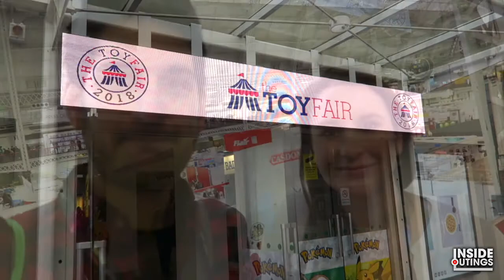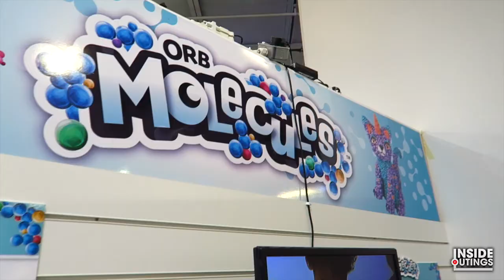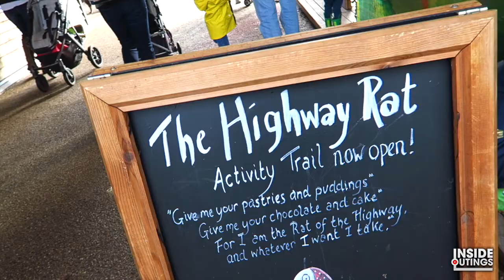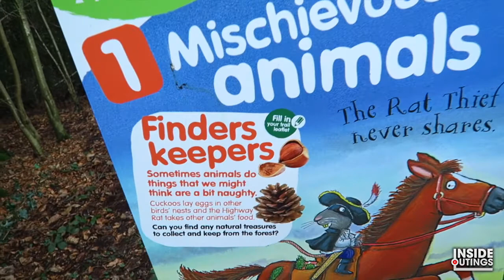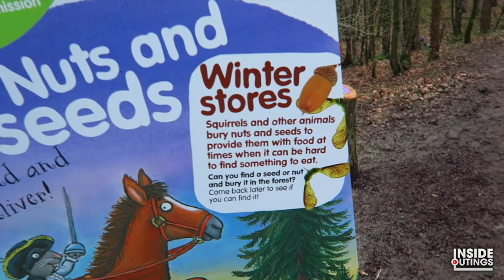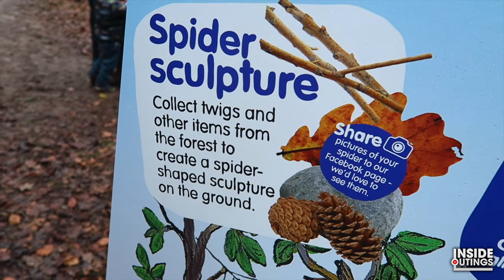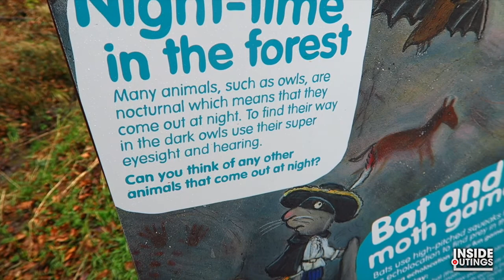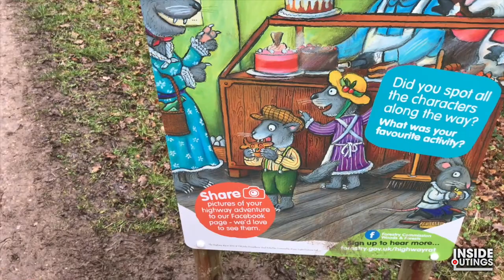TOYS & TRAILS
In this episode of Inside Outings... David and Amry go to Toy Fair in London, to check out the toys and games hitting the shelves in 2018.

Later, the whole family head to Alice Holt Forest Park to take part in The Highway Rat trail.

If you enjoy this episode, please hit the 'LIKE' button.